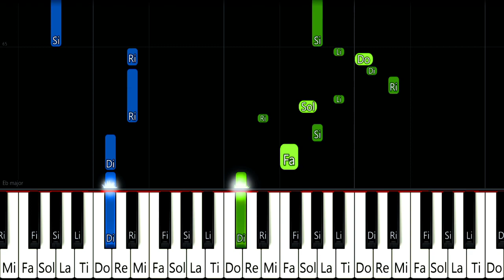Gotoubun no Hanayome - Korekaramo Gotoubun - EASY Piano Tutorial [animelovemen]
Try to practice to play. / ぜひ練習してみてください♪